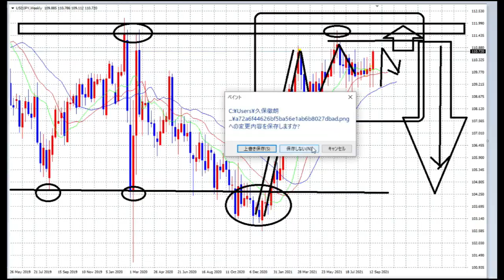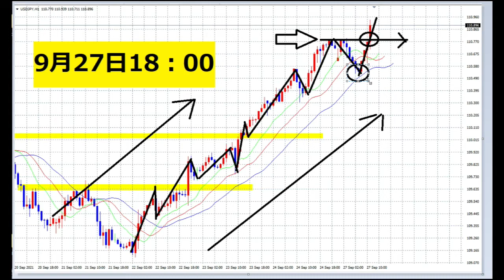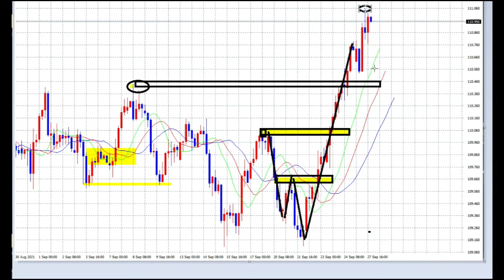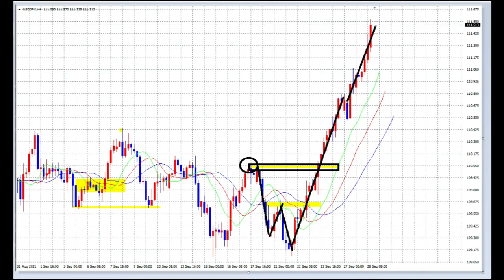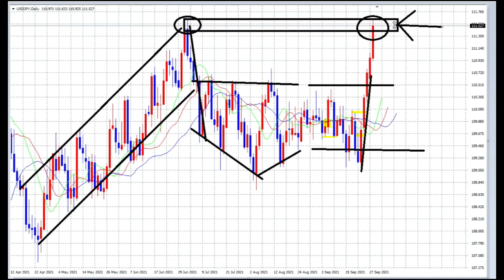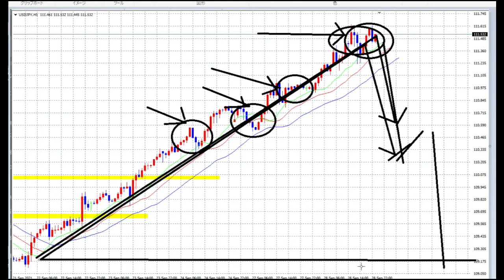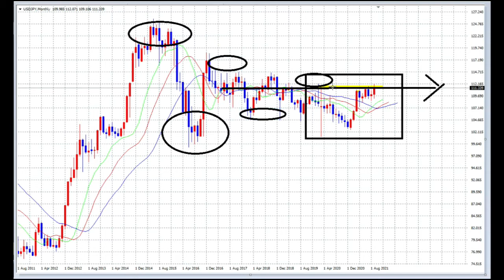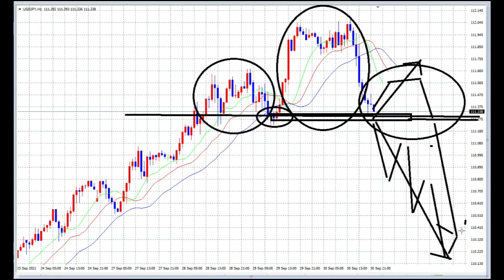【FX】９月最終週一気見（10月1日を含む）